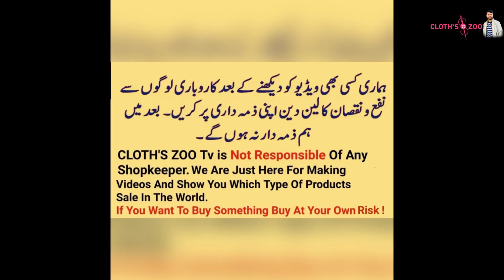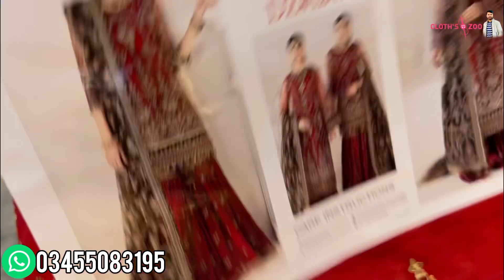Exclusive Designer Dress 2023 \ Hit Brands Articles\ Maria.B Weddings Collection \ Wedding Dresses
In this video you can watch Exclusive Designer Dress 2023 \ Hit Brands Articles\ Maria.B Weddings Collection \ Wedding Dresses

Shop Name : Shafiq Fabrics✅
Shop Address : Shop Number 24 Uromchi Plaza China Market Rawalpindi ✅

silk dress
chiffon dress
chiffon suits
chiffon saree
chiffon

unstich suit
cut dana work
party wear
party wear dresses
brands replica
chiffon suit
raw silk
chiffon
indian lehenga
sari indian dress
fancy dress
rabi center
firdous rabi center
brand leftover